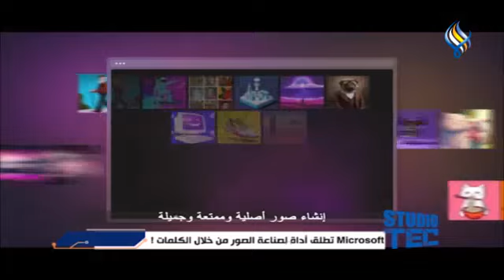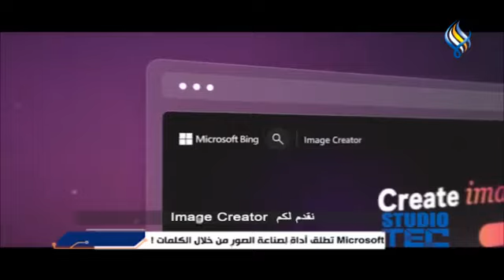أداة Image Creator الجديدة من مايكروسوفت اصنع صوراً رائعة من بضع كلمات !